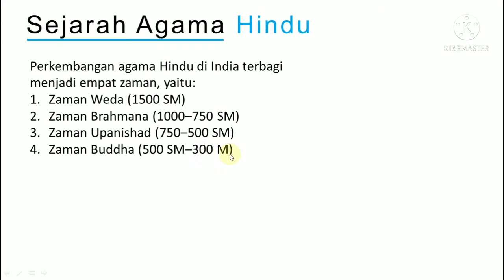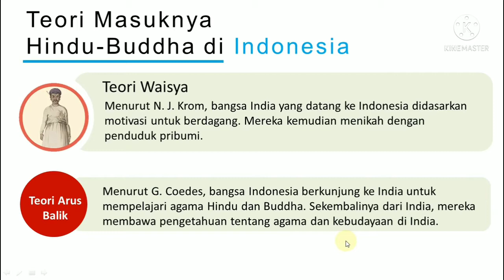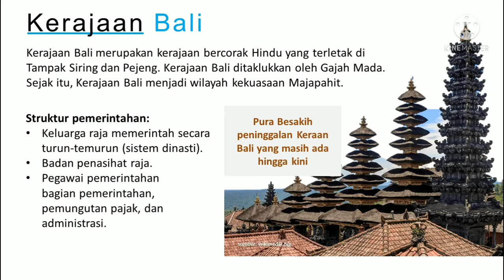MATERI Ke-3 - Masuk dan Berkembangnya Hindu Budha di Indonesia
Baiklah semua, saya harap sehat-sehat selalu. Kali ini, kami mengupload Video Pembelajaran Mata Pelajaran SEJARAH INDONESIA terkait Materi Ke-3 yaitu Masuk dan Berkembangnya Hindu Budha di Indonesia.

Have fun with Our Video
Hope you guys enjoy with Our Video

Thank you so much for every support all of you've done to us.
And Thank you so much for 1K Subscriber from all of you.

For Backsound Music Content in this Video,